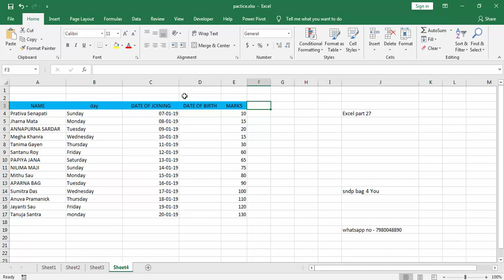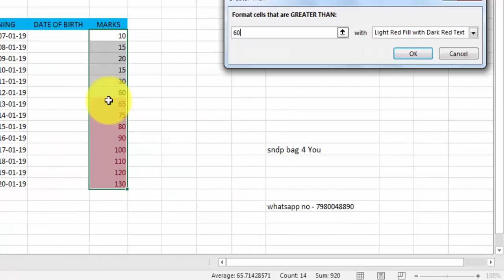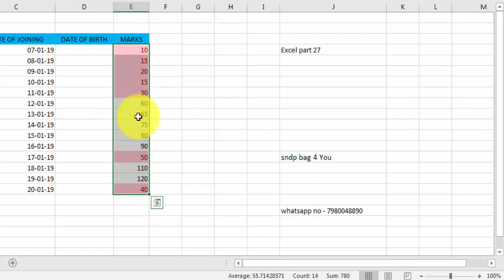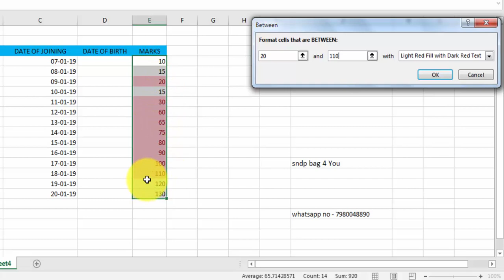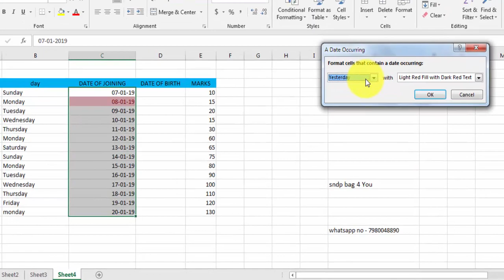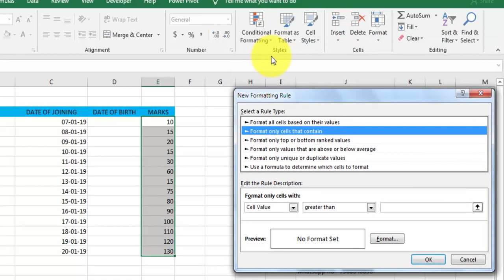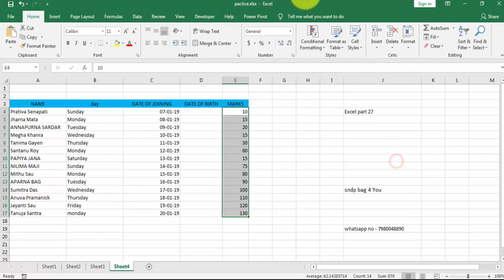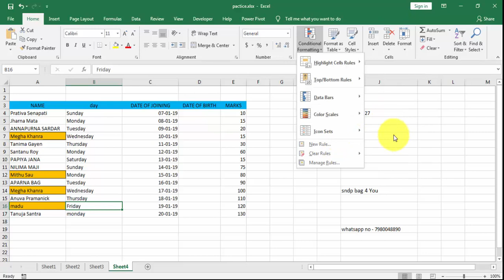Advance Excel 2016 bangla conditional formatting option tutorial এক্সেল বাংলা microsoft excel bangla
conditional formatting in excel,conditional formatting in excel in hindi,
conditional formatting in excel 2016,excel conditional formatting bangla ,
conditional formatting in excel bangla tutorial,overview of conditional formatting,
conditional formatting in excel bangla,what is conditional formatting?,format only cells that contain,
format only top or bottom ranked values,format only values that are above or below average,
ormat only unique or duplicate values,use a formula to determine which cells to format,
excel 3-color scale,How to do Conditional Formatting part-1 in Excel,custom formatting color,
excel conditional formatting color,formatting rules,advanced custom formatting,
4 smart advanced custom conditional formatting tips [ new rules ],
excel text auto filter,Excel date filters,sort by color,Excel Number filter,advance lavel filter,
excel custom sort,excel date sort,excel color sort,excel font color sort,excel number sort,
excel text sort full details and more sorting option excel 2016 full details,excel custom sort
full details in bangla,ms excel sort A to Z, ms excel sort Z to A,case sensitive,excel Add level,
excel cell values sorting ,excel delete level,excel copy level,
sndp bag 4 you, sndp excel, excel bangla,microsft office 2016
in bengali,ms office bangla,office install in bangla, how to
install ms office, ms office bangla, excell expart,
excell bangla video, excell tutorial in bangla, how to expart in
 excel vertical text,excel shrink to fit, ms excel merge cells, ms excel wrap text, text allingment excel word, excel oriention ,excel alignment tab full details,

ms excel vertical text,
ms excel shrink to fit,ms excel merge cells,ms excel wrap text,Text allignment excel,excel orientation,
text direction excel,angel counter clock wise text,mearge & center ms excel,decrease indent,increase indent,excel text align left,
excel text align right,ms excel text align center,
ms excel 2016 custom sort,ms excel sort full details,ms excel 2016 color sort,sndp bag 4 you,